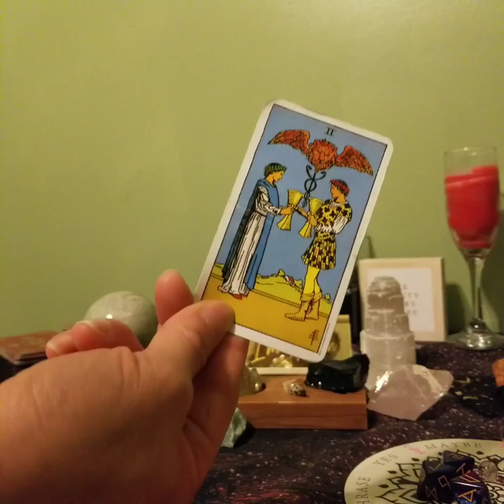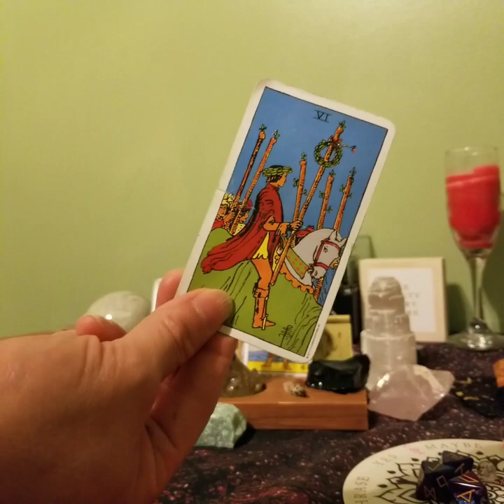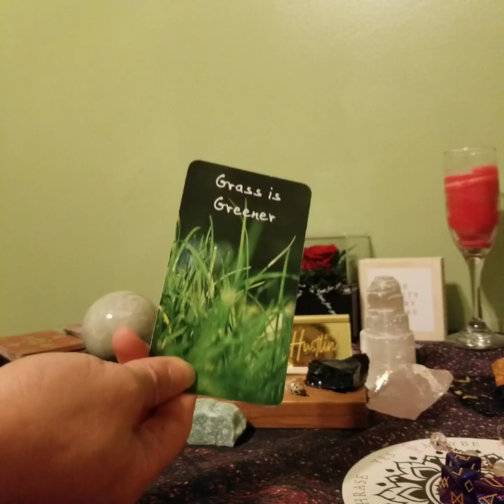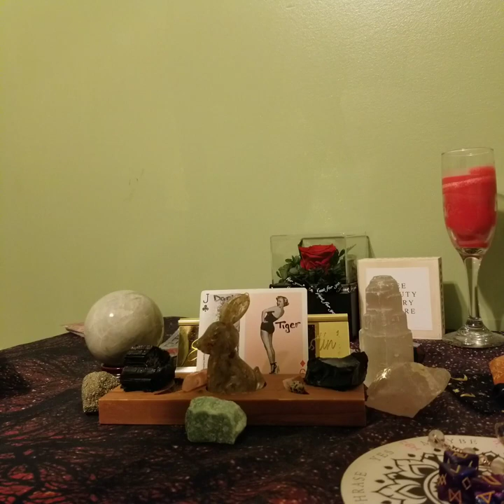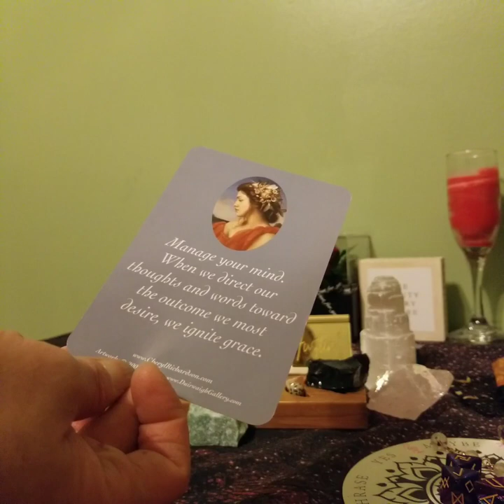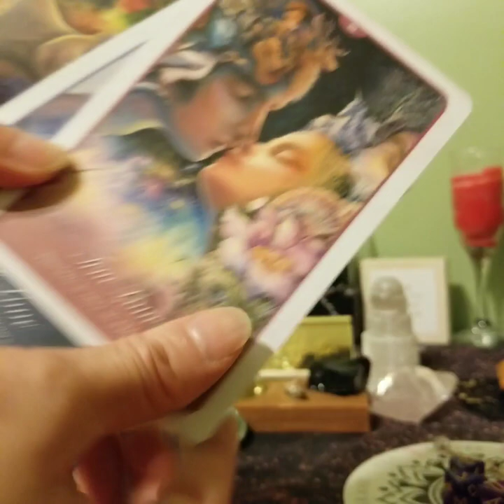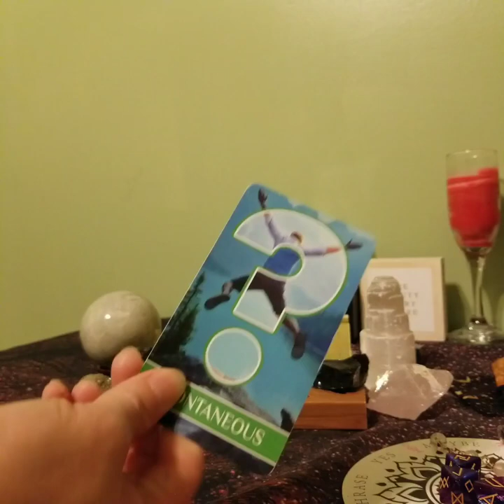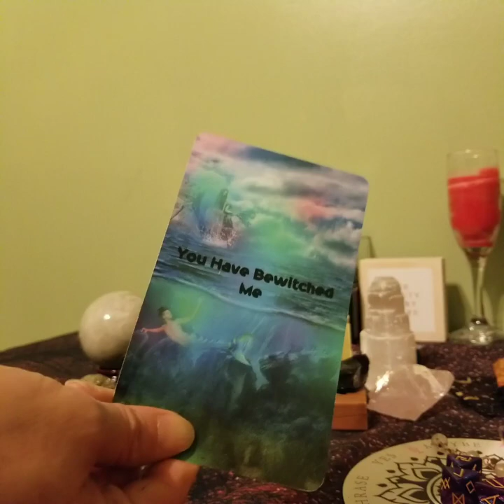Gemini Bonus Love Reading Wow Gemini! Best Reading Ever!! 💚